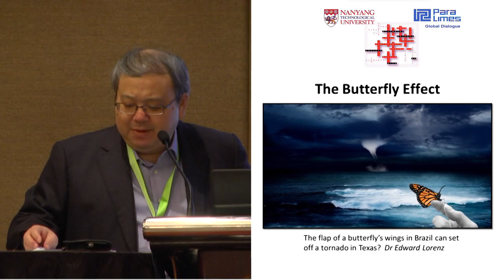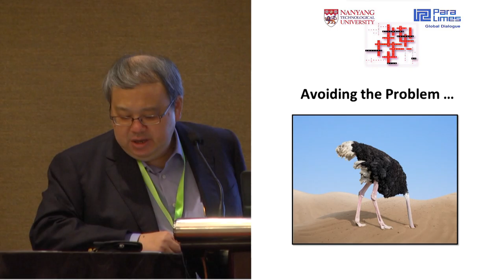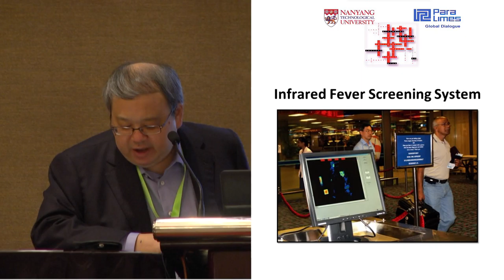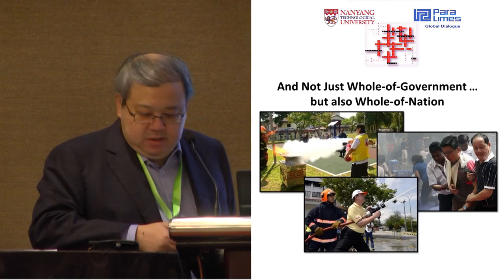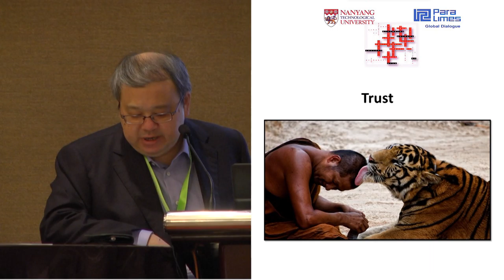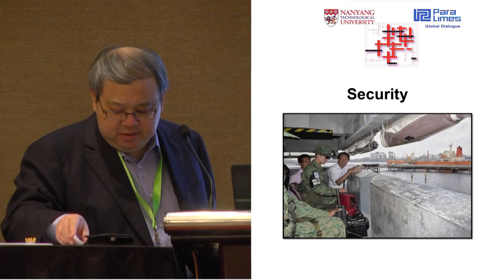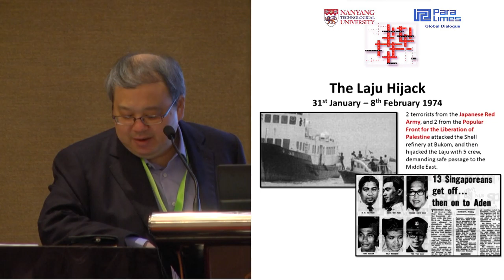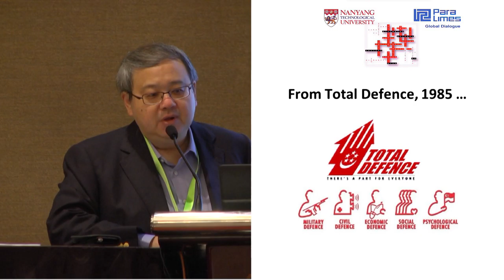Conference: Disrupted balance – Society at risk - Peter Ho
Speaker: Peter Ho
Senior Advisor to the Centre for Strategic Futures, Singapore